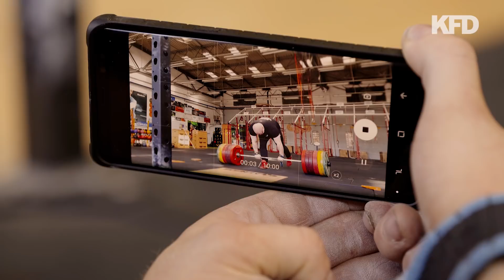POWRÓT SEBY KOTA - 300 KG MARTWY CIĄG!